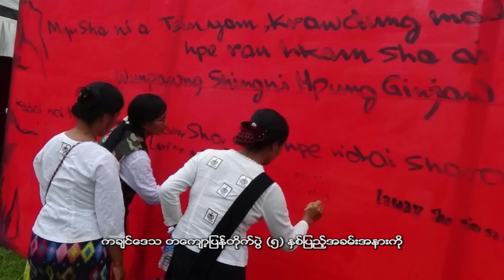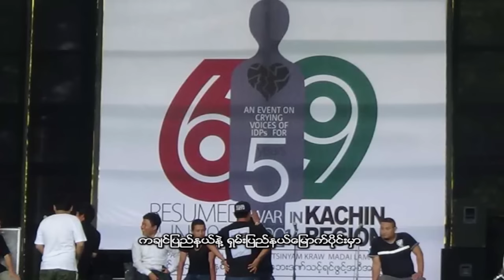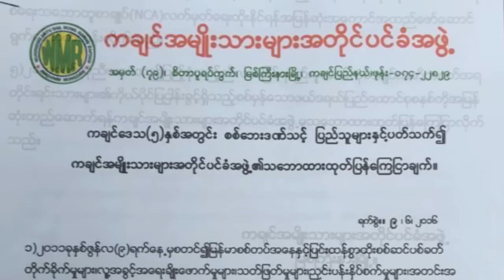RFA Kachin Language TV Program, 2016 June 1st Week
အစုိးရတပ္နဲ႔ KIO ကခ်င္လြတ္လပ္ေရးအဖြဲ႔ အၾကား ၂ဝ၁၁ ခုႏွစ္ကစၿပီး တုိက္ပြဲေတြ တေက်ာ့ျပန္ျဖစ္ပြားခဲ့တာ ငါးႏွစ္ျပည့္ အထိမ္းအမွတ္အျဖစ္ ေဒသခံေတြနဲ႔ ေထာင္နဲ႔ခ်ီတဲ့ စစ္ေျပးဒုကၡသည္ေတြ ျမစ္ႀကီးနားၿမိဳ႕မွာ လမ္းေလွ်ာက္ဆႏၵျပခဲ့ၾကခဲ့တဲ့အေၾကာင္း ျမန္မာဘာသာစာတန္းထုိး တင္ျပထားပါတယ္။